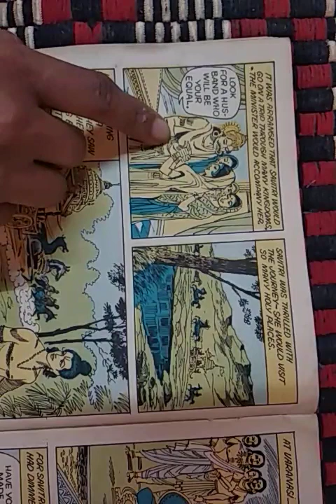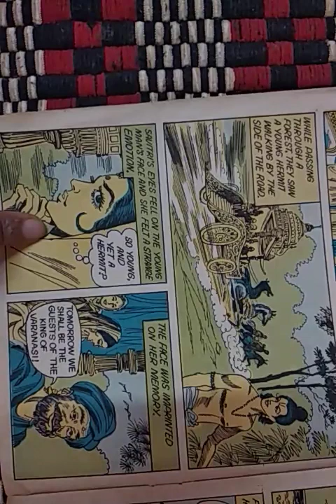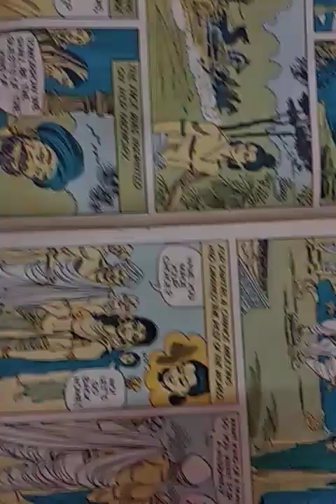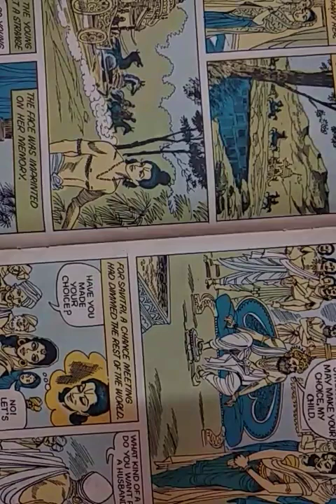PART 5 || SAVITRI || SUSPENSE STORY Join my Telegram link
PART 5 || SAVITRI || SUSPENSE STORY